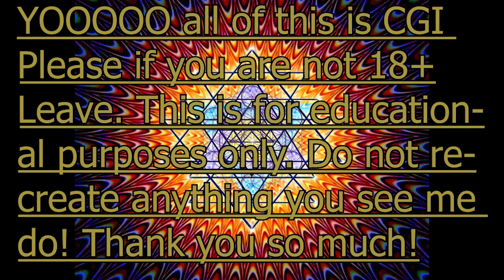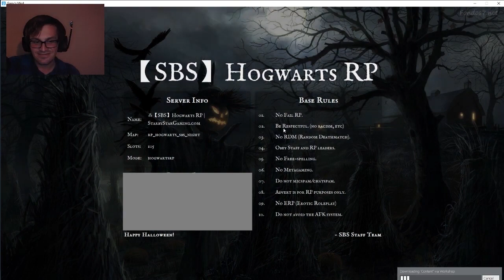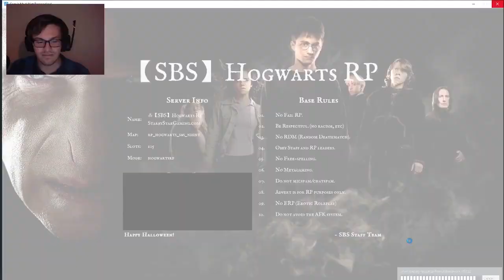HighHomie Plays Harry Potter RP! : HAGRID BETRAYS ME!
-playlist and songs provided by Lofi Girl
Artists: Krynoze, Hoogway, Lucid Keys, Goson

Pateron: HighHomie
R/ Highhomie
X: highhomie420
Snap: Highhomie710

Tracks Used
Furry Cuddles ft. Goson
Paws & Furs ft. Lucid Keys
Take A Paws ft. Goson
Woofing Tales ft. Goson
Paws For Life ft. Hoogway & Lucid Keys
Pure Soul ft. Lucid Keys
Innocent Eyes ft. Lucid Keys
Wagging Emotions ft. Hoogway & Goson
Fur-riends ft. Goson